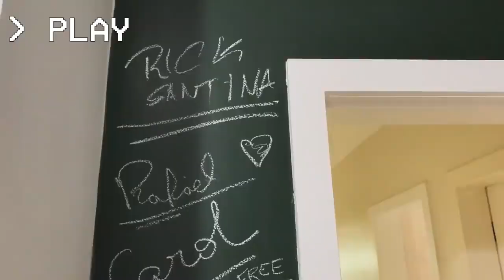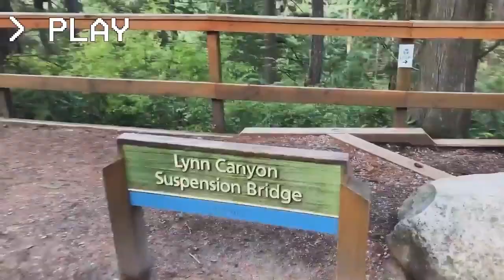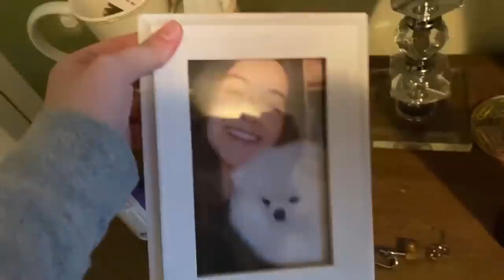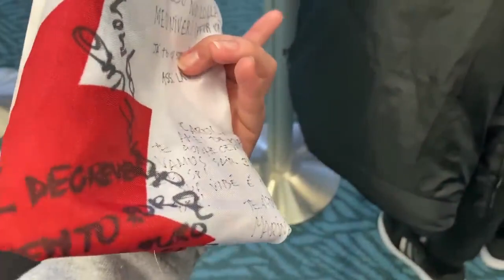VOLTEI PARA O BRASIL! FIM DO INTERCÂMBIO NO CANADÁ - CAROL SANTINA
tbt hoje bateu aquele SAUDADE!
FAZ 1 ANO QUE VOLTEI DO MEU INTERCÂMBIO!